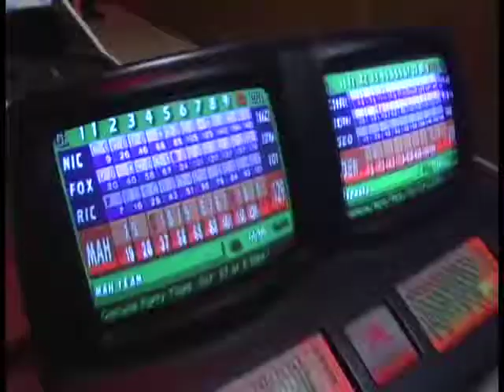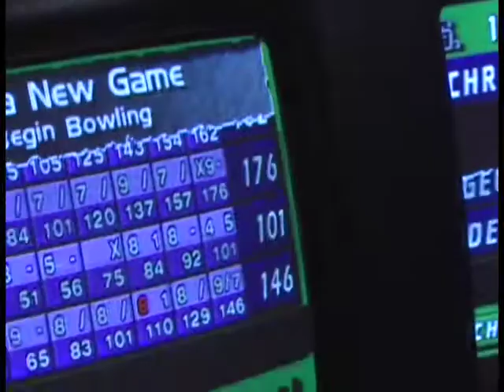Rich Collier - Bowling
Rich Collier sets out to create community between rival bowling teams.